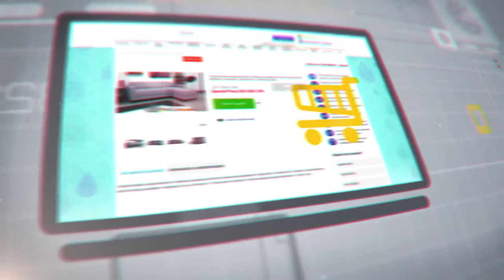spot Afriland First Bank mp4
prod by IBOGA